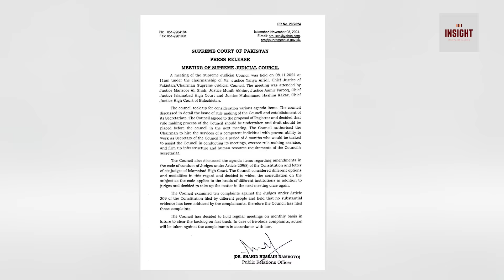10 kalay Bhondon ko Clean Chit | Badshah nahi Insaf nanga, Ijlas ki Androoni kahani !!